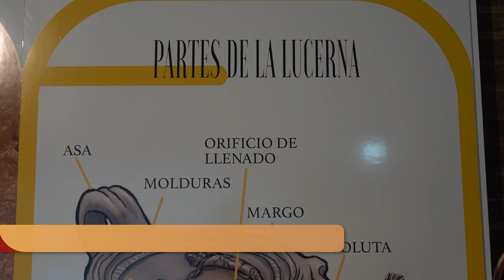El Resplandor de Roma llega al Museo Arqueológico Municipal